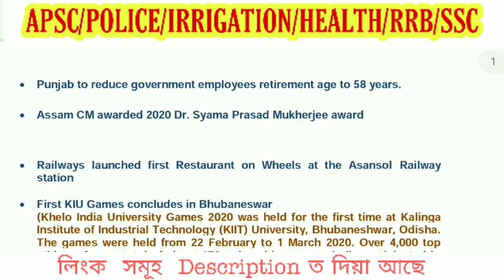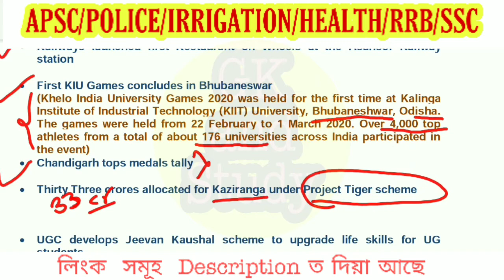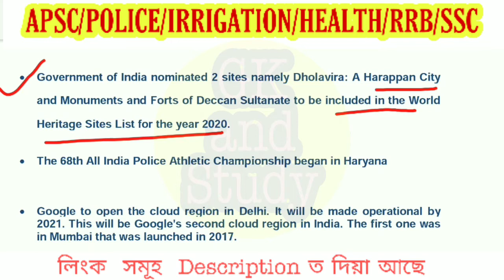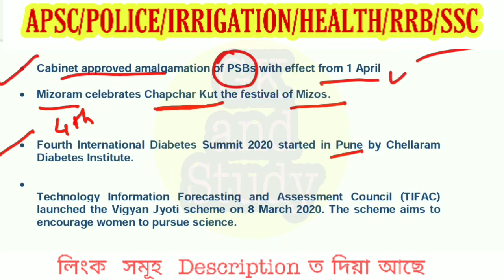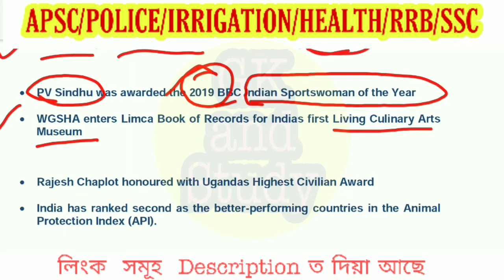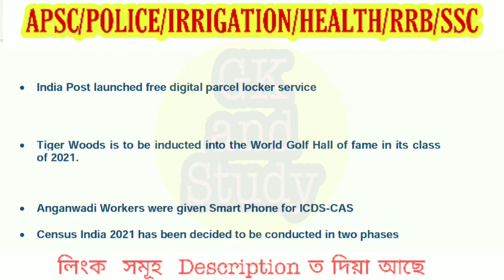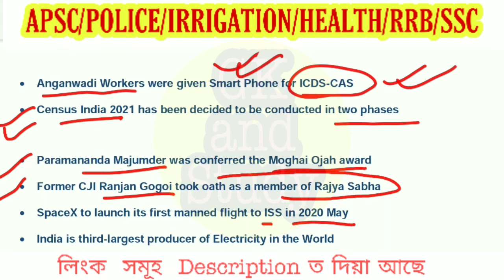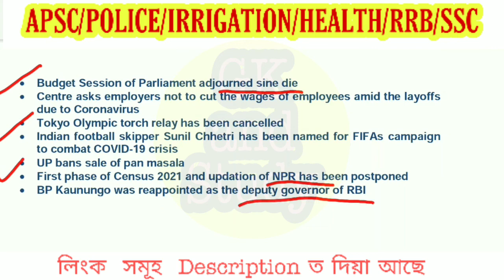Current Affairs ll March ll 2020 ll APSC/SSC/POLICE